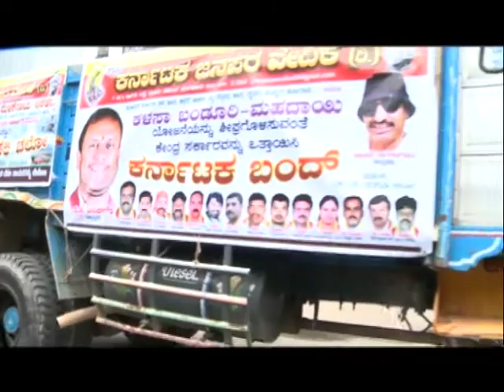ಬಂದ್ ಮಾಡೋದು ಯಾರಿಗಾಗಿ - ಯಾತಕ್ಕಾಗಿ?